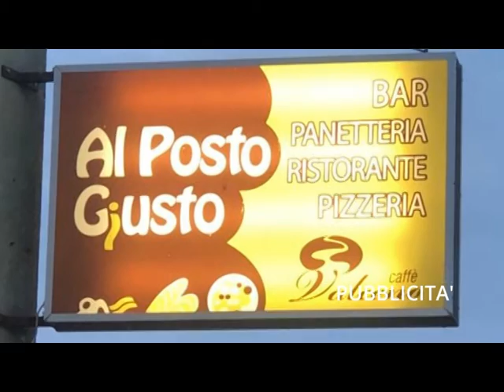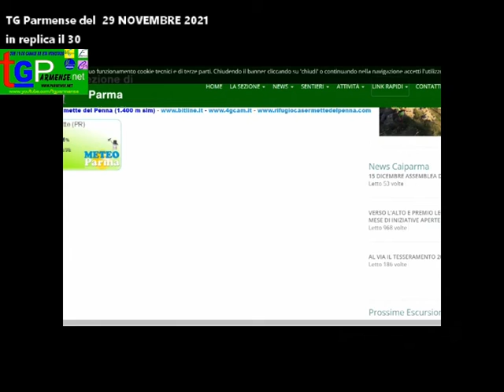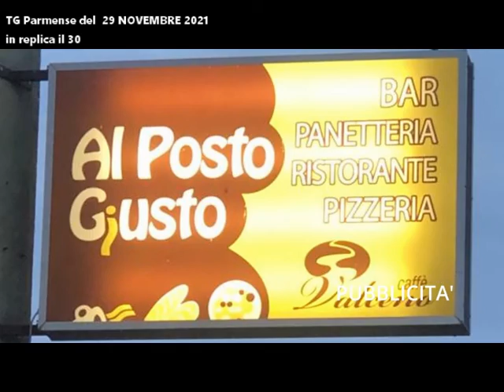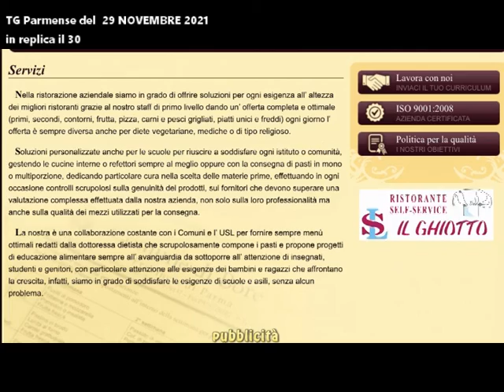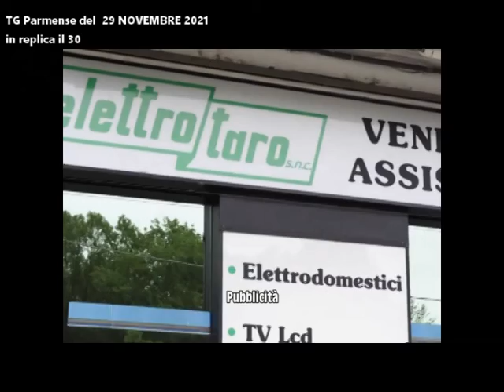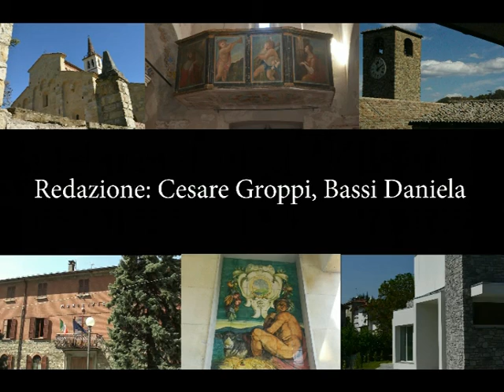TGParmense del 29 novembre 2021